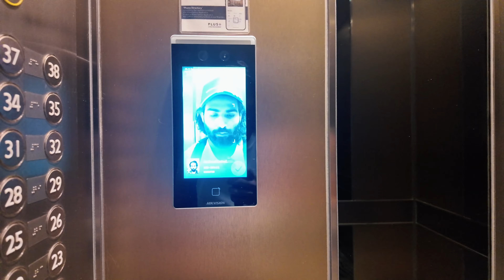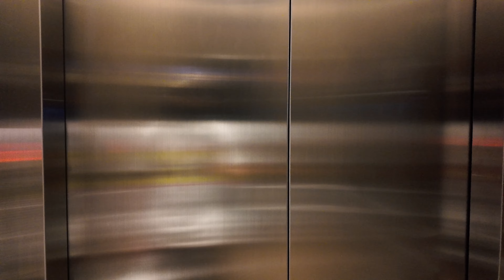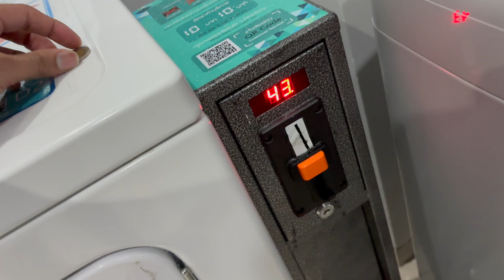My Peaceful Life 🇹🇭 | My Daily Routine 🥊😄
Family Vlog

Welcome to my vlog, iss family vlog to end tak dekhe

Finally, it's here. comment karke zaroor batana kaisa laga ! SHARE the video with your friends and family.